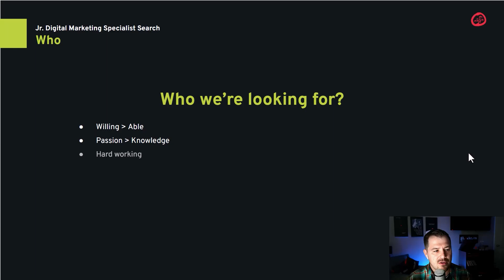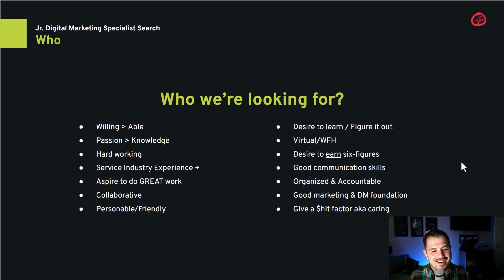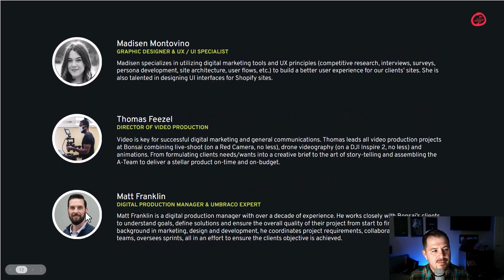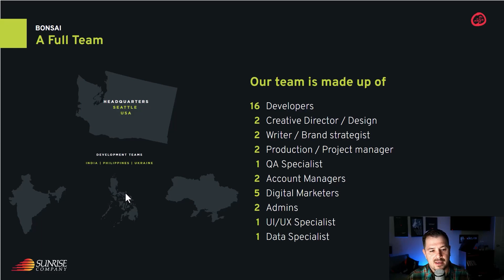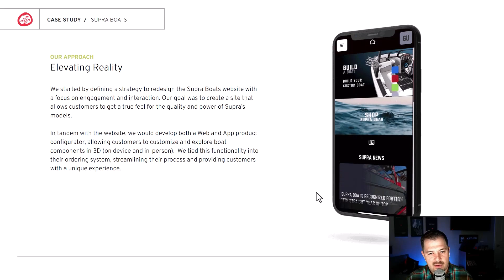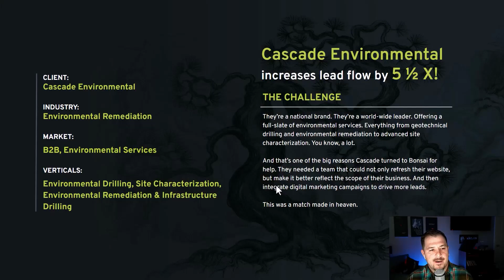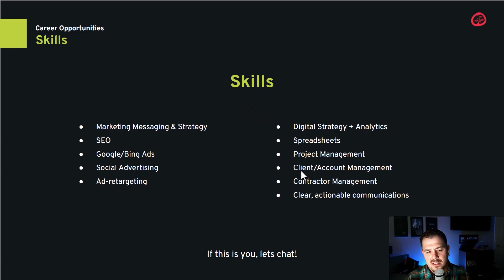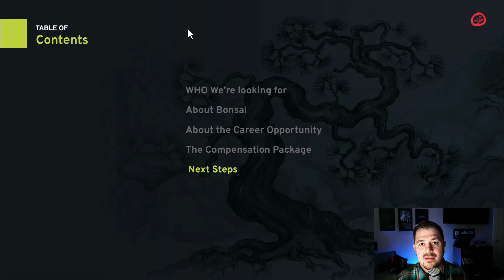Inbound Marketing Lead Job Opening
Bonsai is HIRING! An Inbound Marketing Team lead. We're looking for someone who's an SEO EXPERT, along with Google Analytics, Google/Bing Ads, Social Advertising. HubSpot is a definite plus! If this sounds like you, please apply!